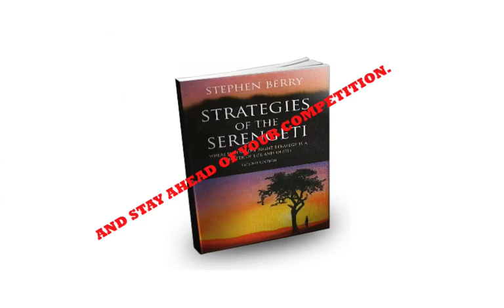Strategies of the Serengeti offer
Alan is a fully qualified Executive Business Coach and does not recommend something unless it deserves it. Not only is this one of the best books out there about strategy, it completely knocks away the competition because it makes the whole subject wildly entertaining. Check out Alans blog and find out how to get this book for a bargain price.